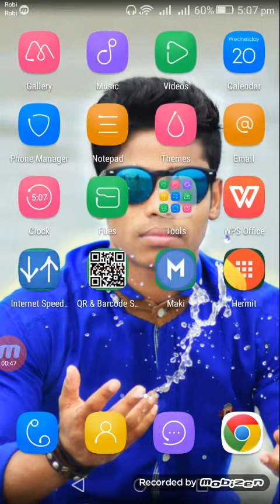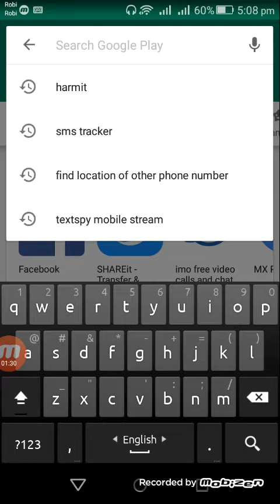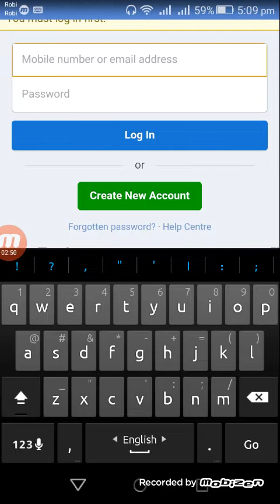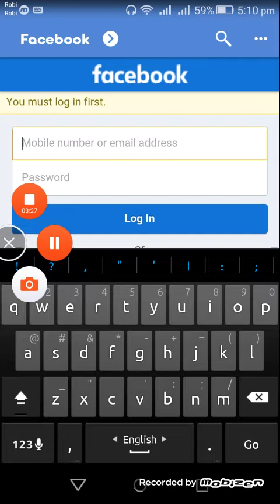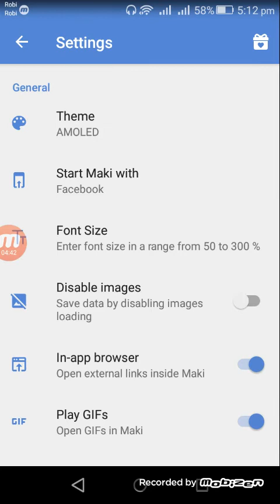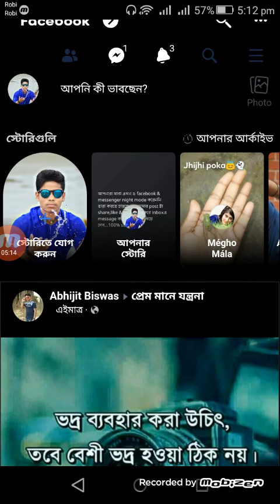How save the night mode/ dark mode....কি ভাবে facebook dark mode করতে হয় তার নিয়ম।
আমার youtube video গুলো.